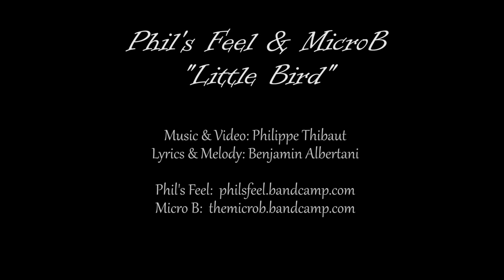"Little Bird" by Phil's Feel & Micro B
lyrics:

Hey, It's time to say goodbye my dear
25 is a promise, have no tears,
Our little bird will see the world, little by little
Our little girl must build her own world.

If she falls, it is to start better
If she bumps, it's to be stronger
We taught her for the wings,
We taught her other things
No one can say where she will go,
Above all, we must not know
No wet tissues, trust her !
Our little bird, without a cage

Don' t call us,

Trust yourself , Little bird
Be yourself ,Sweet angel

Little girl you must build you own world !

Yeah you'll fall, welcome to the club
And you will think of us, getting up,
We haven't taught you to dream,
Just allow you, a day beam
I don't want to search, to inspect
Where you will build your own nest.
We are now all adults,
My sweet angel as a result

Our little bird will have
Her little birds who will give
What our little girl gave us
A meaning and the trust in ...this